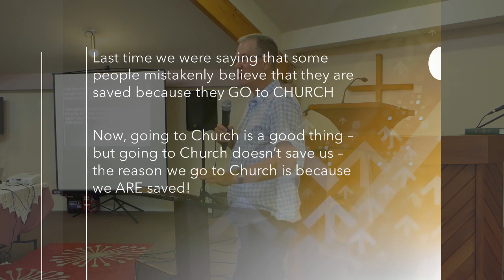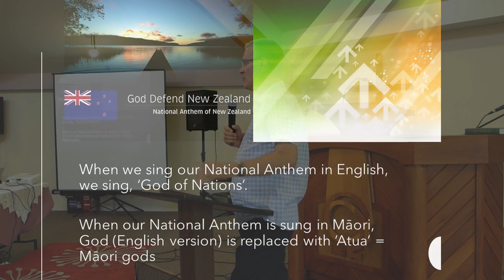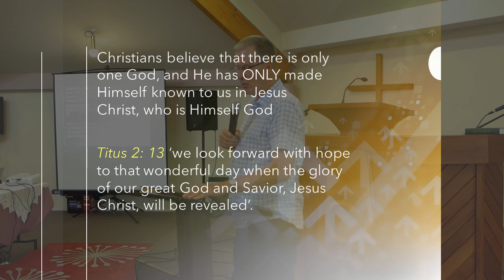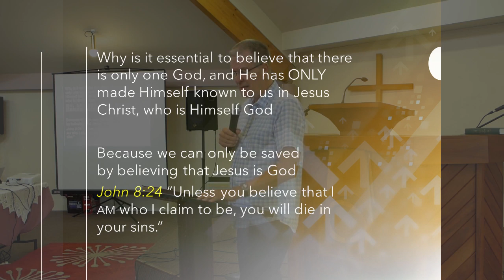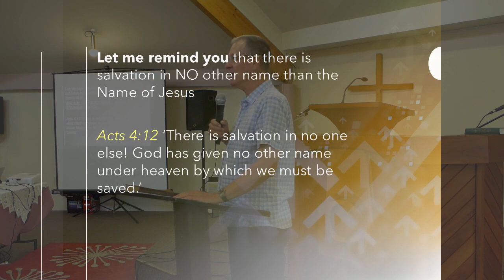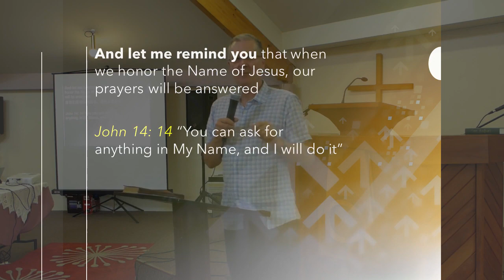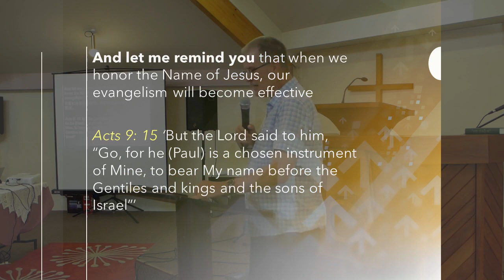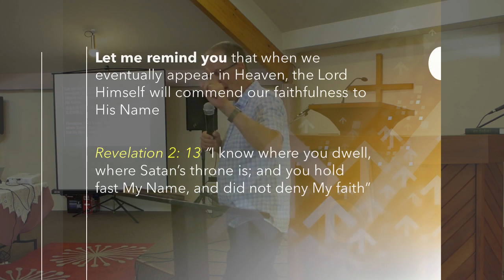Are You Saved Part 6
Bible Text:
John 1: 1; John 1: 18; John 8: 58; John 20: 28; Romans 9: 5; Hebrews 1: 8;
2 Peter 1: 1; Revelation 1: 8, Revelation 22: 13 .

We can only be saved by believing that Jesus is God. John 8:24 says “Unless you believe that I AM who I claim to be, you will die in your sins.”

Speaker: Ps. David Barnes